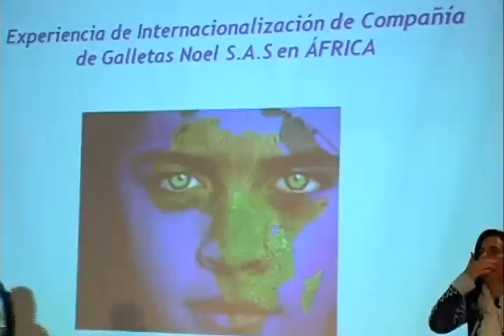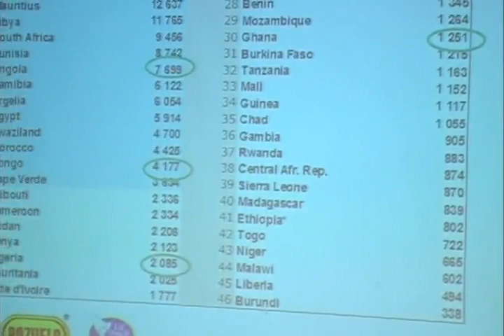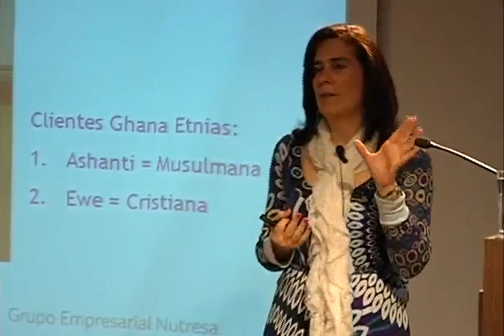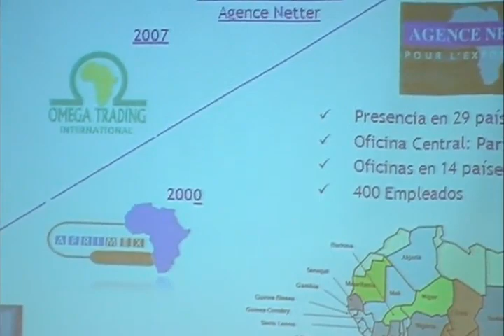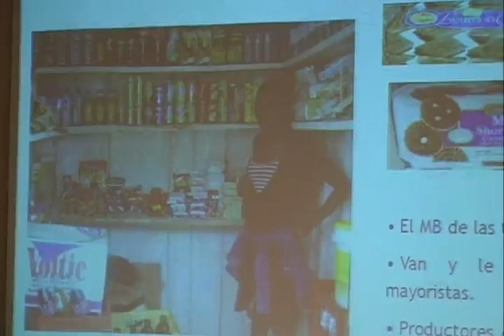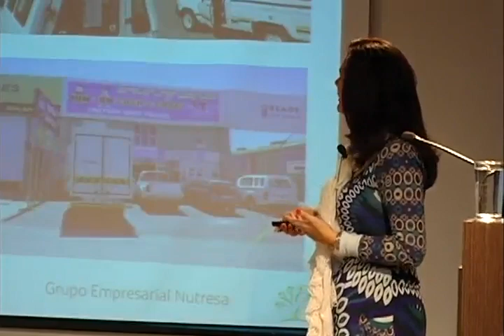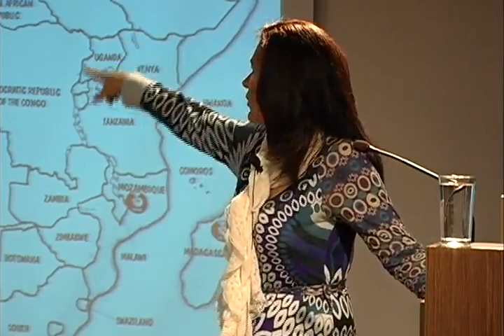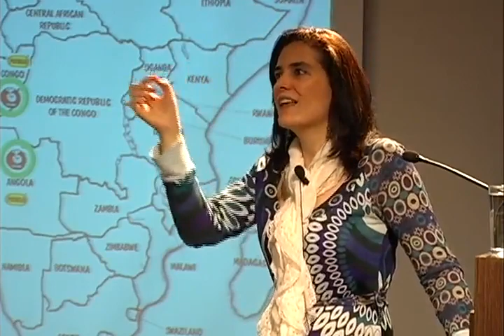Experiencia de internacionalización de la compañía Galletas Noel en el continente africano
International Business Speakers Series. Experiencia de internacionalización de la compañía Galletas Noel en el continente africano. A cargo de
Patricia Helena Canal Vélez, gerente de negocios internacionales de Noel. Departamento de Negocios Internacionales. Organización Estudiantil de EAFIT.  Octubre 26 de 2011.